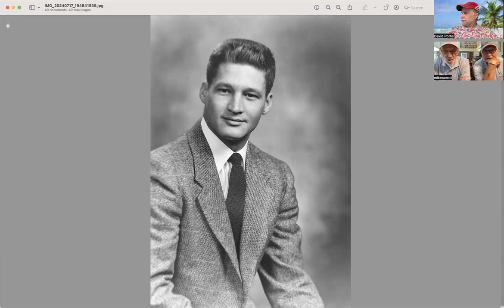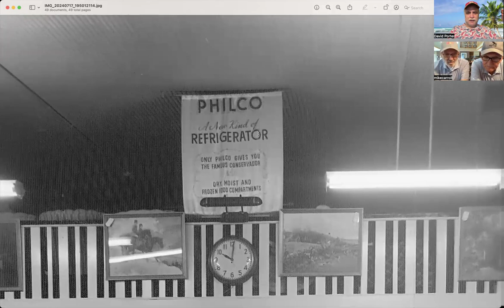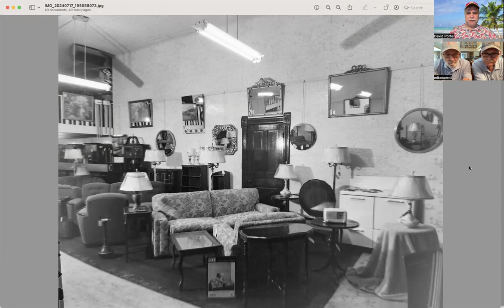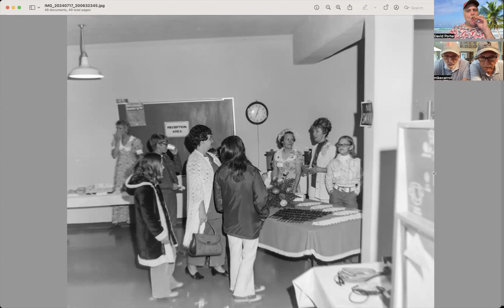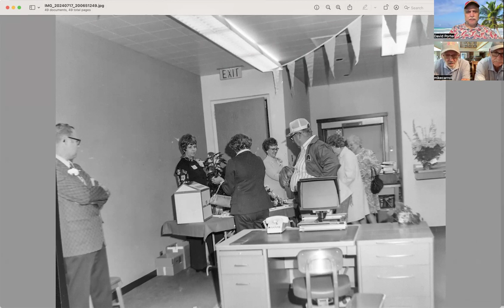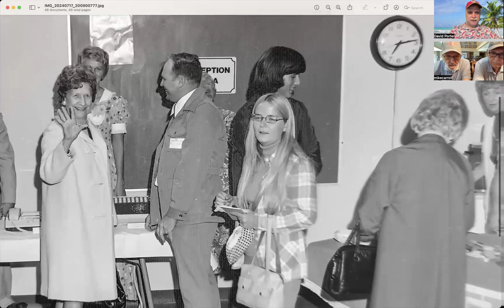July 18, 2024, Remembering Tuscola webcast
Mike and Bill discuss this week's County Chronicle archive photos with host David Porter. Random phone call from Floyd Grubb at the end.